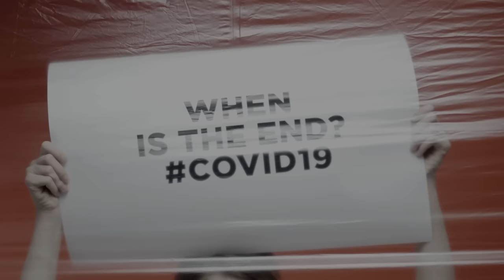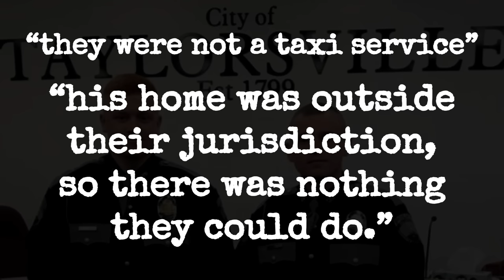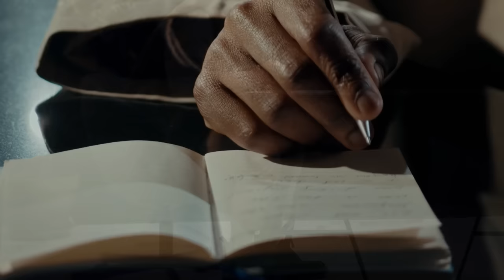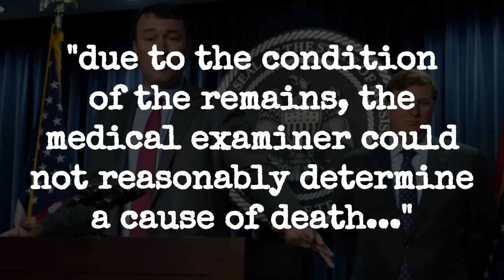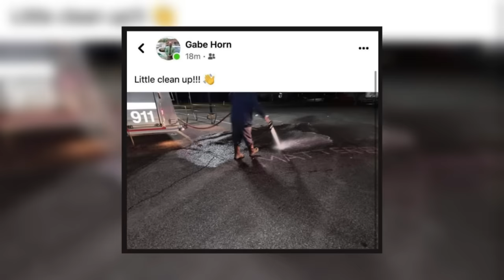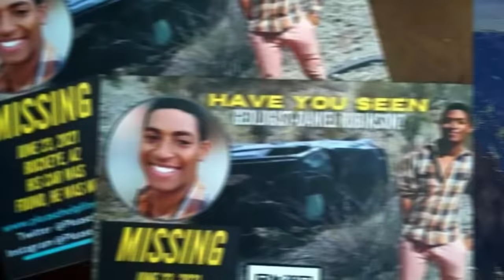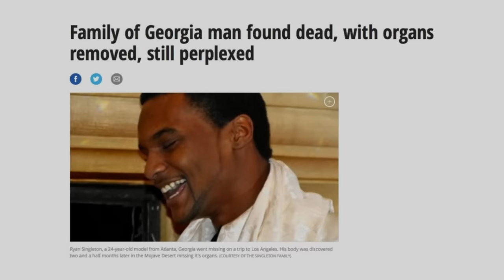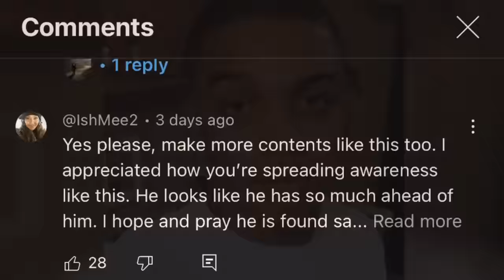Modern Day Lynching in America: Rasheem Carter, Ryan Singleton & Daniel Robinson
On Saturday the 1st of October, just last year, a 25-year-old man from Mississippi, named Rasheem Carter, would call his mother in a panic, claiming that he was being followed by a group of men who were shouting racial slurs in his direction. The next day, he would disappear without a trace...

TIME STAMPS:
0:00 - Introduction
1:24 - Background
4:13 - Disappearance
8:23 - Investigation
10:23 - Body Discovery
14:53 - Accidental Death
17:02 - Police Cover-Up
21:33 - Daniel Robinson
23:36 - Ryan Singleton
26:04 - Final Comments